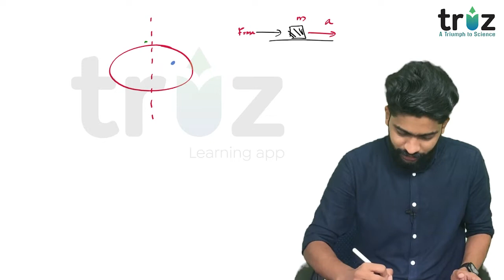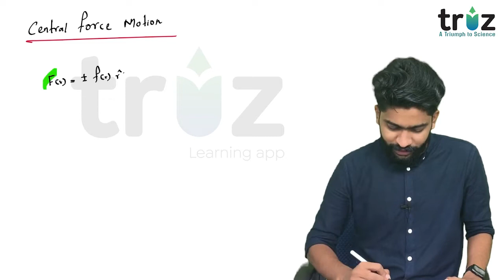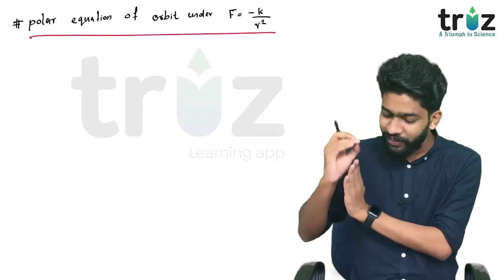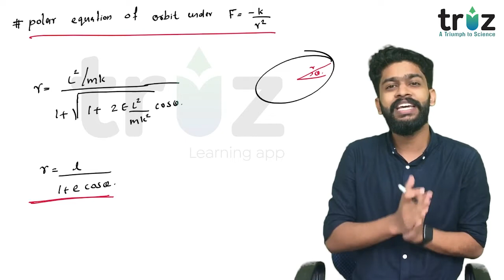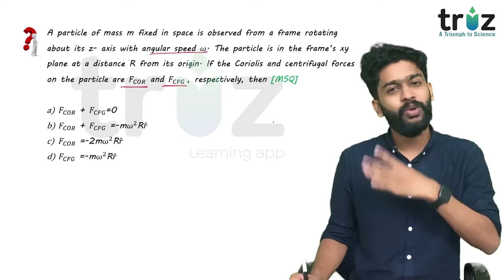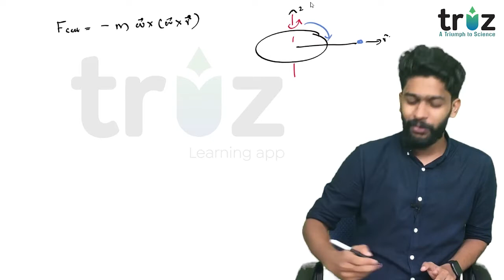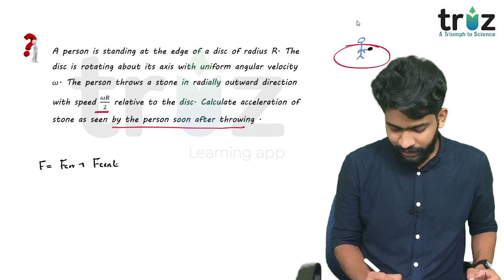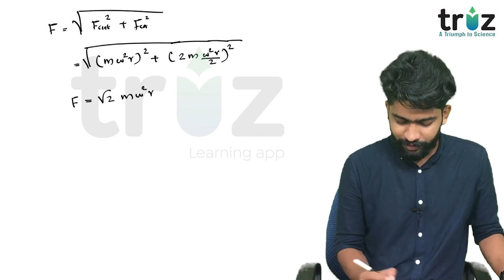IIT JAM Physics | Special Lecture | After BSc Physics | Mechanics Part 2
BSc physics വിദ്യാർത്ഥികൾക്കായി One year intensive training for IIT JAM PHYSICS. ഇന്ത്യയിലെ ഉന്നത വിദ്യാഭ്യാസ സ്ഥാപനങ്ങളായ IIT/NIT പ്രവേഷന പരീക്ഷ ഇനി TRIZ LEARNING APP ലൂടെ.
🔹To Join our New Batch🔹

⚡Batch Details⚡
-Recorded + Live Classes
-Topic wise Short Notes
-Topic wise Test series
-Live doubt Clearance

🟢 Actual Price : Rs 14,999/-
      Offer Price : Rs 11,999/-
      Duration : 1 year (Till IIT JAM PH 23 Ends)

⚡ Download TRIZ LEARNING APP⚡

Let’s Make Your Dreams Bigger with
KERALA’s 1st INTEGRATED BSc LEARNING APP

Kerala's 1st integrated B.Sc Learning App